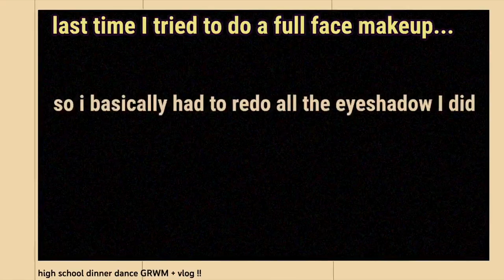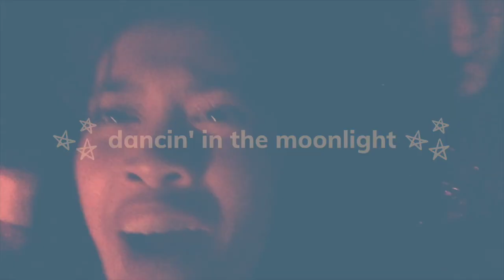Year 12 Ball/Formal GRWM and vlog | Australian prom ✨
Get ready with me for my 2023 year 12 ball! Some people call it a formal or prom but anyways… I’ll be vlogging the whole process plus the actual event yayyy enjoy :)

“you owe it to yourself to become everything you’ve ever dreamed of ☽ “
-S h a r i e  ♡

Subcount:  1.77K -THANKYOU 🥺